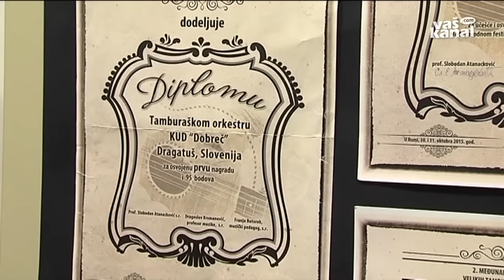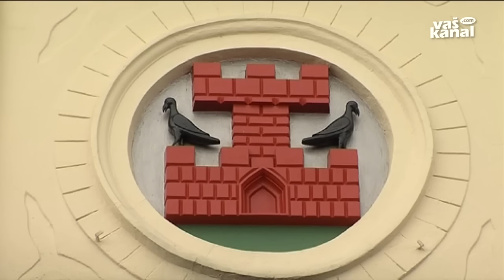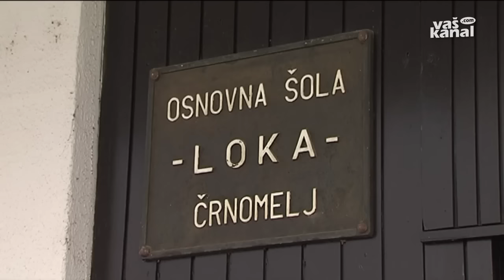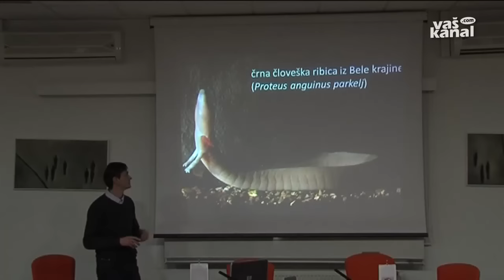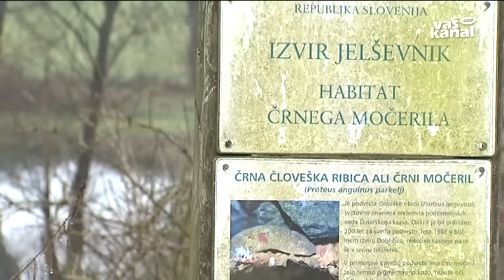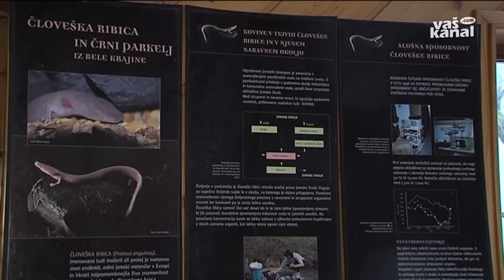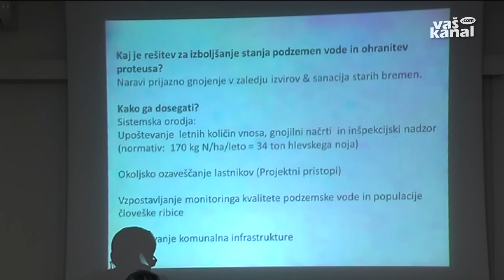Belokranjski obzornik, 7. januar 2016